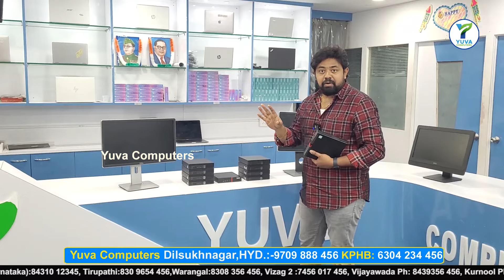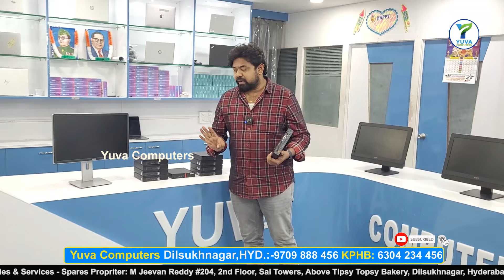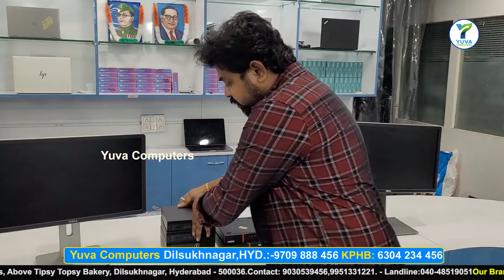Rs.3,500/- Monitor & Tiny cpu&All in One PC| Bulk Quantity Available | emi available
Rs.3,500/- Monitor & Tiny cpuAll in One PC | Bulk Quantity Available | emi available

 to Yuva Computers - your ultimate destination for laptops and desktops in Hyderabad! Whether you're looking for sales, services, or spares, we've got you covered.

📍 *Address:*
Yuva Computers

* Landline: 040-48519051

🏬 *Our Branches:*
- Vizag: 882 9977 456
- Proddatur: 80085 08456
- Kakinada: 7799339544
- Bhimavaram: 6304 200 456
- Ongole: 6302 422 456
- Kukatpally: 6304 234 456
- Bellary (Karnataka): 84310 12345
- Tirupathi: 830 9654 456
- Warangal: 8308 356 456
- Vizag 2: 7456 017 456
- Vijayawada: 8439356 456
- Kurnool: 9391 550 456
- Nizamabad: 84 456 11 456
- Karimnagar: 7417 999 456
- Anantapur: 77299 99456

Looking for second-hand laptops at unbeatable prices? Look no further! We specialize in:

🔹 Hyderabad's best deals on second-hand and used business laptops
🔹 Affordable office laptops for your professional needs
🔹 Cheapest unboxed laptops in Hyderabad
🔹 Multi-branded options to suit every preference
🔹 Branded business series laptops at pocket-friendly prices

In our videos, explore:
- Computer wholesale market insights
- Hyderabad's laptop wholesale scene
- Desktop wholesale options
- Used and refurbished laptops for budget-conscious buyers
- Deals on top brands like Dell and HP
- Various specifications like touchscreens, 1TB hard drives, and 16GB RAM
- Second-hand laptop sales and discounts
- Insights into Hyderabad's biggest computer markets
- Wholesale and retail options for laptops and desktops

- Second-hand laptops offers and discounts
- Used laptops for students
- The best deals in India's used laptop market